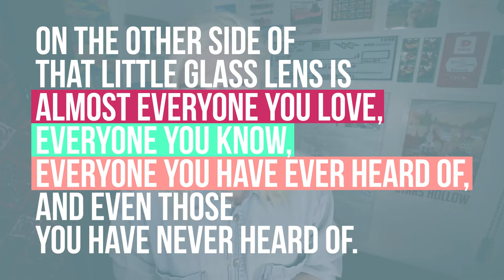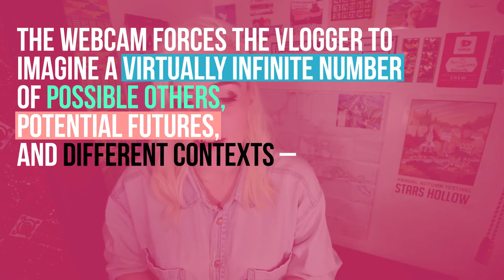context: ambiguous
[cc] I have a lot of feelings so I quoted an academic journal article from 8 years ago because idk this is who I am, I guess.

As is so often the case, lots of things were clearer in my head than how they came out. There's also a "known unknowns" joke in there somewhere except that I'm not clever enough to think of it and also  like15 years too late, so.

Michael Wesh, "YouTube and You: Experiences of Self-awareness in the Context Collapse of the Recording Webcam"